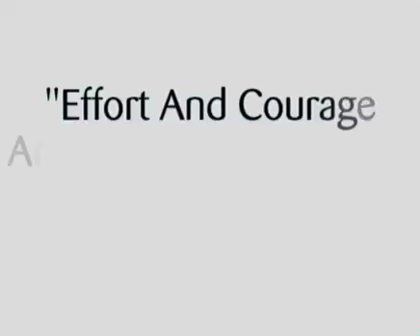IBAT 005 desktop